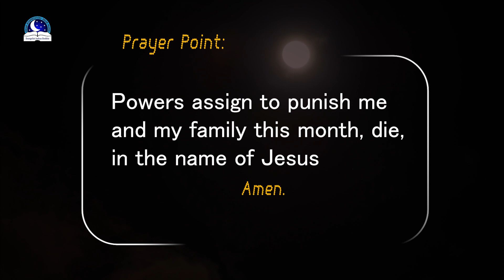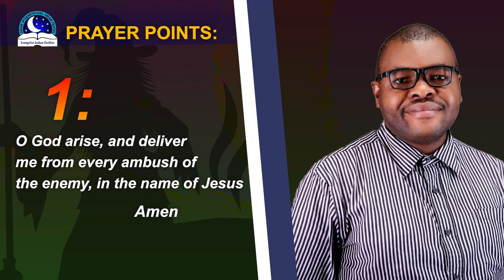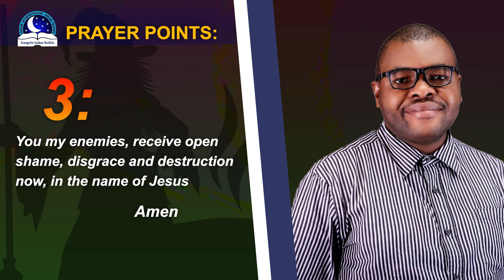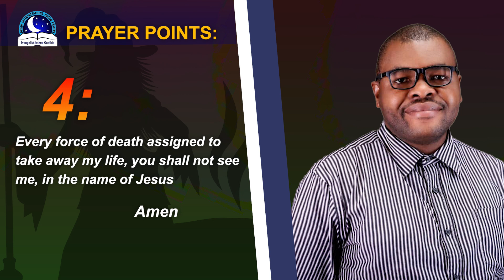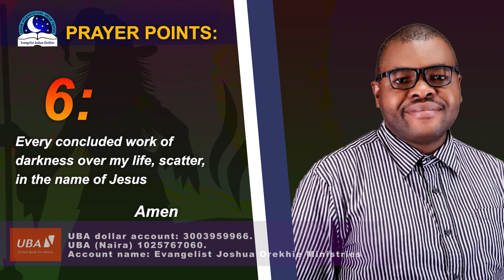Dream About A Witch Trying To Kill Me